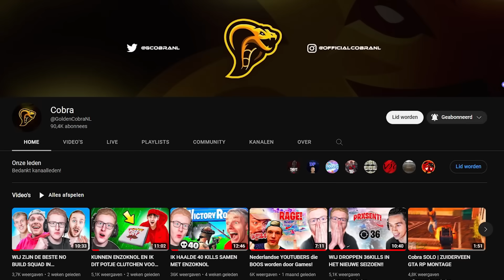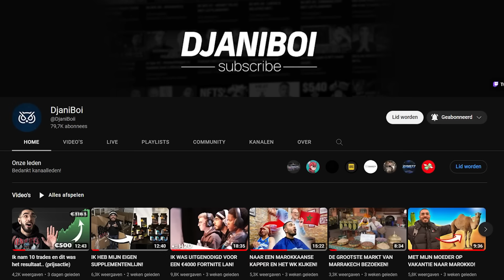Ik ging YOUTUBERS STREAMSNIPEN en ze werden BOOS!😱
In deze video ga ik allemaal mensen streamsnipen. Niet iedereen was zo blij...🤣🤬